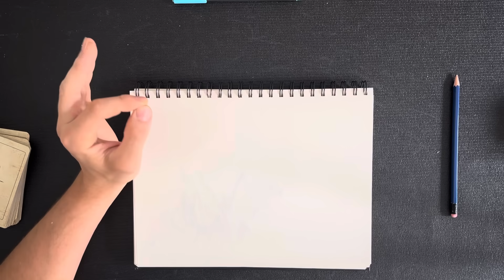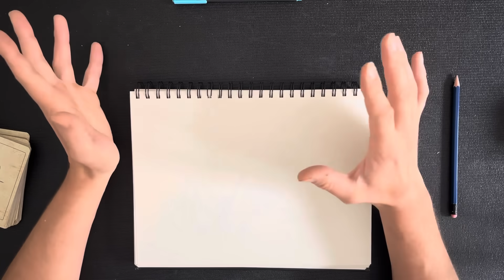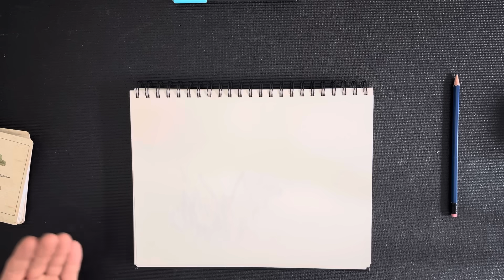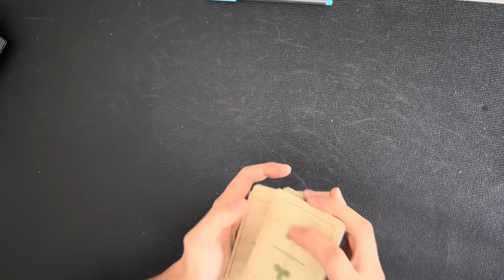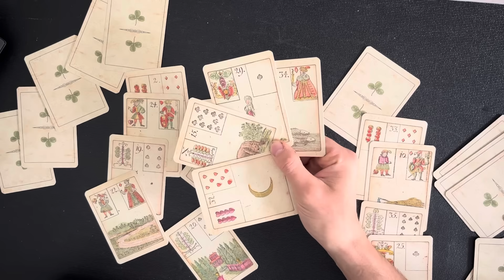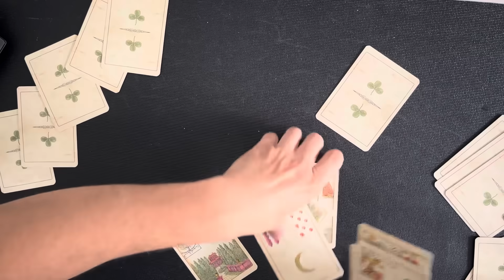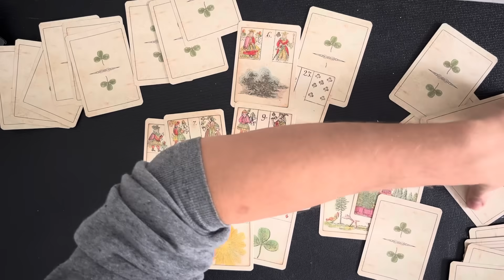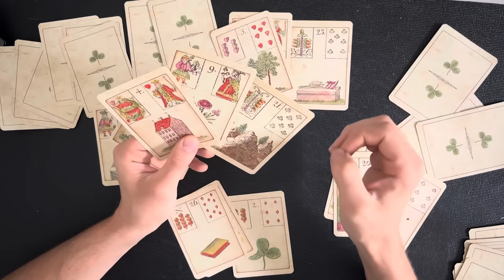Voyance novembre 2023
N’hésitez pas à mettre un pouce bleu pour aider la chaîne 😇👍
Concernant les soignant :

Pour toute demande professionnel ou autre